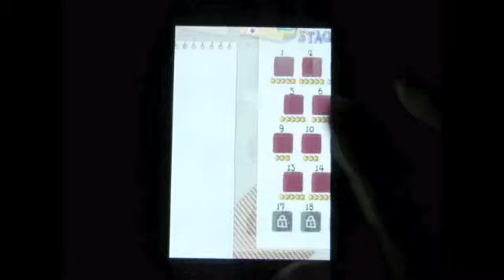iPhone app Slice It!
iPhoneアプリ「Slice It!」の動画です。